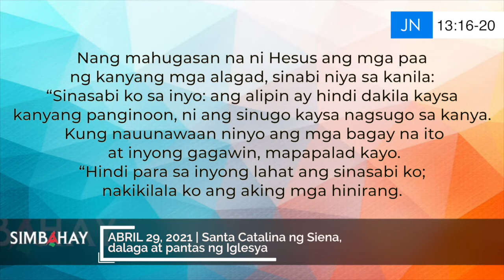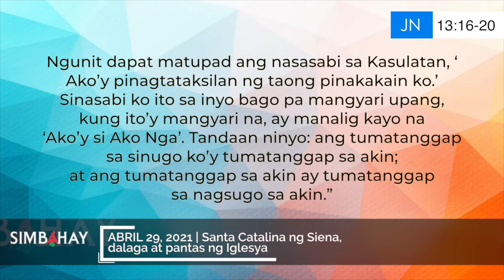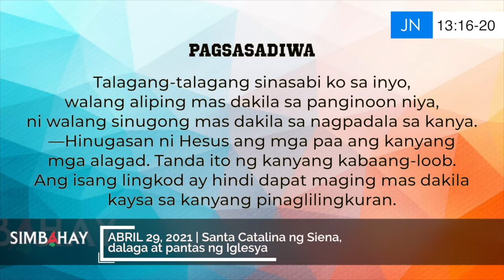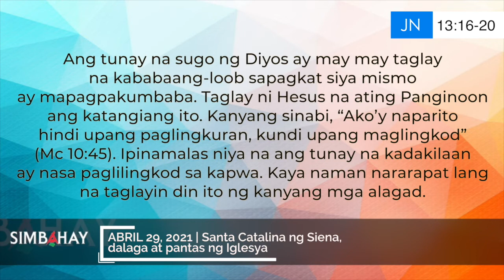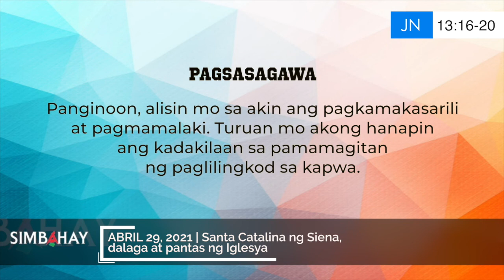Simbahay | Paggunita kay Santa Catalina ng Siena, dalaga at pantas ng Iglesya | April 29, 2021